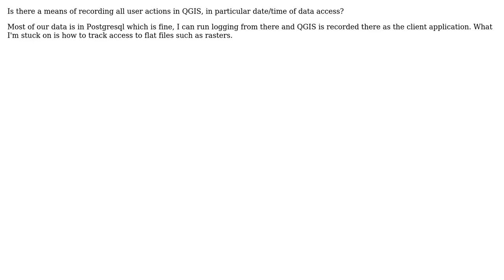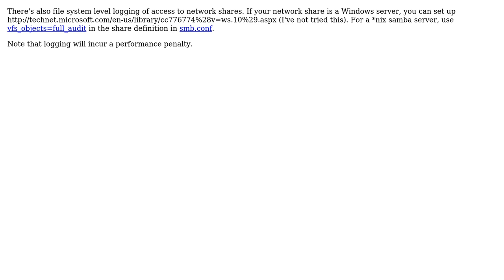GIS: Is there a means of recording all user actions in QGIS? (2 Solutions!!)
GIS: Is there a means of recording all user actions in QGIS?

With thanks & praise to God, and with thanks to the many people who have made this project possible! | Content (except music & images) licensed under CC BY-SA | Music | Images & others | With thanks to user user2856 user underdark user Nathan W user AndyB and the Stack Exchange Network Trademarks are property of their respective owners. You are responsible for your own actions.